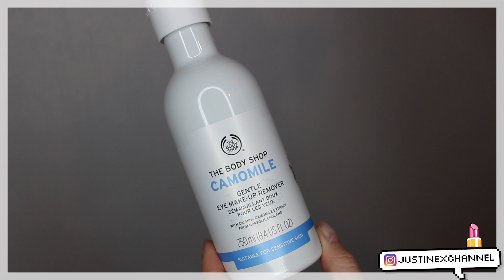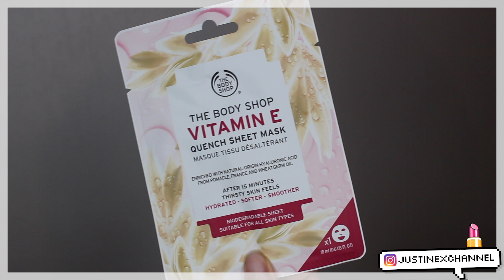🌲UNBOXING : CALENDRIER DE L'AVENT THE BODY SHOP + CONCOURS 🌲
Nouveau UNBOXING du calendrier de l'avent de THE BODY SHOP ! Et il est magnifique ...
Et CONCOURS sur Instagram @JUSTINEXCHANNEL

• Justine
• 27 ans
• Caen ( Normandie )
• Canon 700D

• Top MANGO

J U S T I N E 💕